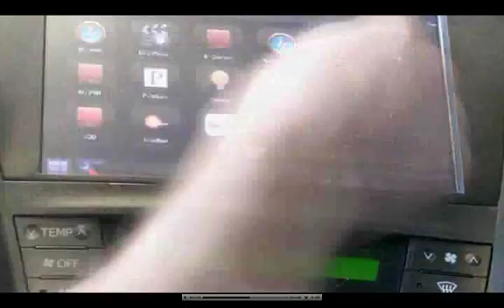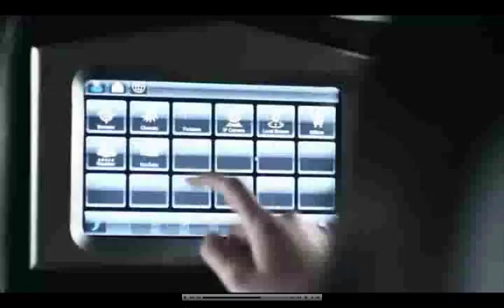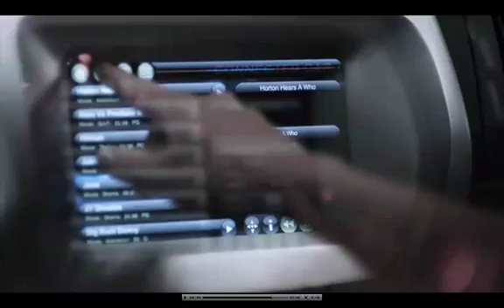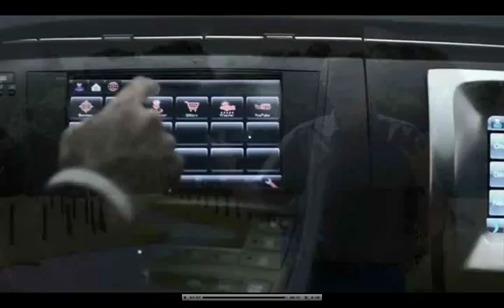QNX Software Systems shows off latest Porsche Carrera concept car at CES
The QNX CAR Application Platform is a pre-integrated software stack with production-proven QNX technologies and dozens of ecosystem partners. Its reference implementations and reskinable HMI allow development teams to easily create world-class infotainment systems.